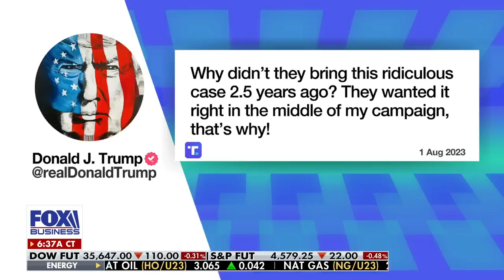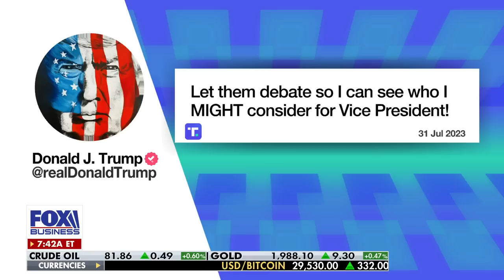'WE'RE SCREWED': Mike Huckabee warns of criminalization of free speech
Former Arkansas Governor Mike Huckabee discusses the indictment charges against Donald Trump related to the special counsel January 6 probe, a potential Biden impeachment inquiry and the GOP debates.